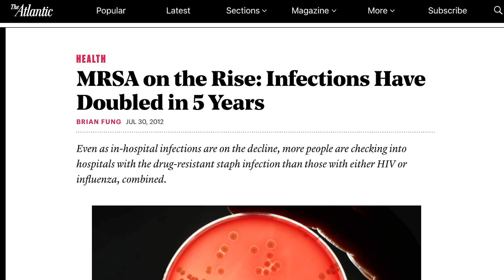Superbugs (Migos “Stir Fry” Parody) - Science Rap Academy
Are antibiotic-resistant superbugs taking over the world? How can we reduce the chances that bacteria will evade our best medicine? Three 7th graders from the Science Rap Academy break down the science in this science parody of “Stir Fry” by Migos, including the potential of using bacteriophages in the future.

Special Thanks:
Tom McFadden
Calder Burkhart
Elliott Bastien Morin